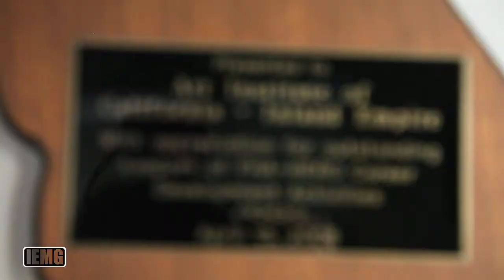Cooking Competition stirs up the IE (HD)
Several schools including The Art Institute of California-Inland Empire and The Art Institute of California-Hollywood participated in a cooking competition on Jan. 7 held in San Bernardino. The competition was for top honors at the American Culinary Federation State Team Competition and highlighted the students abilities in the kitchen, with a range of different foods from fish to rabbit.